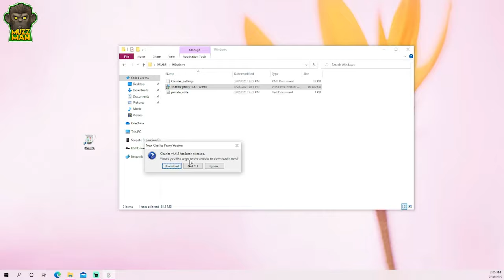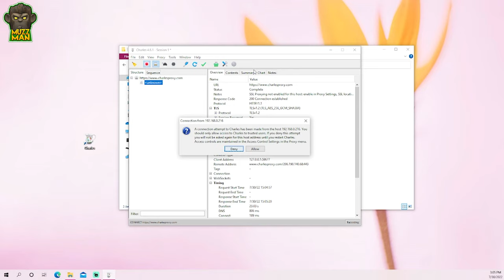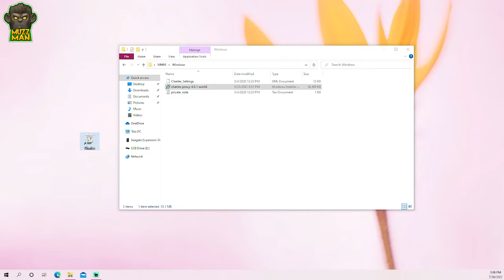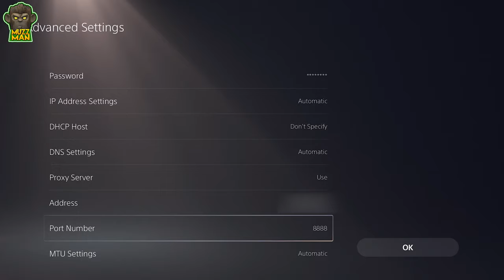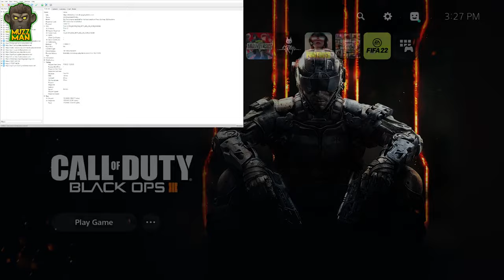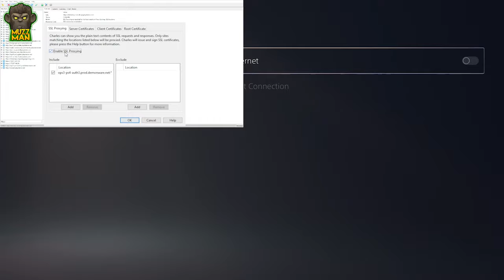Black Ops 3 Duplication Glitch 💲 PS5 🤑 Duplicate Any Account✅ WORKING✅ Color Names ✅ Emblems ✅